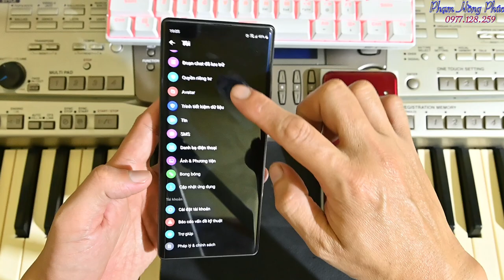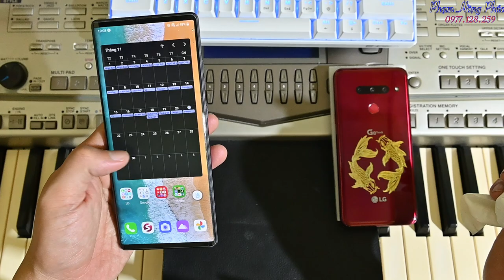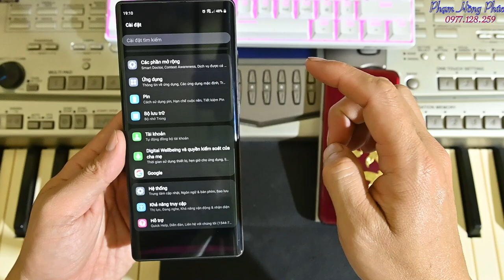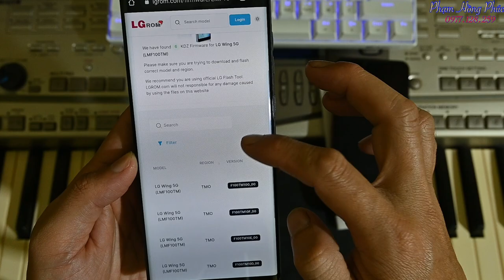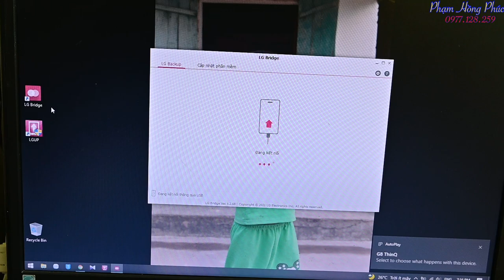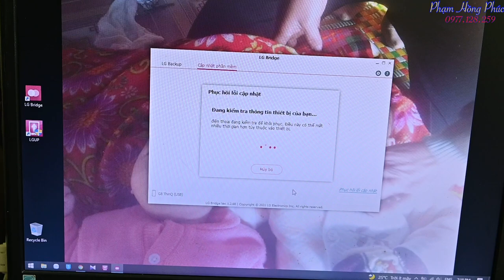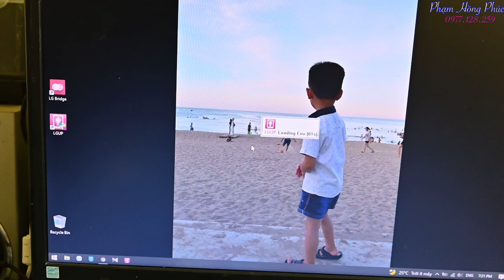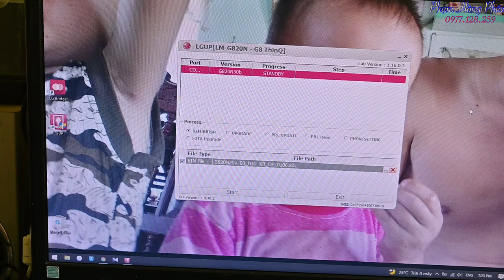Hướng dẫn cập nhật phần mềm LG